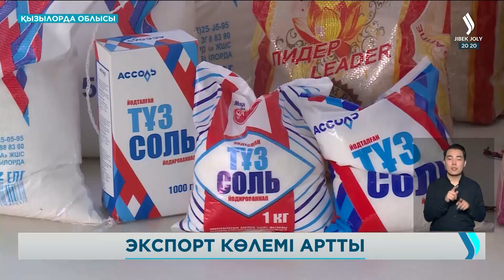ЖАҢАЛЫҚТАР. 02.02.2023 күнгі шығарылым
00:00 Мемлекет басшысы Ұлттық спорт қауымдастығының президенті Исламбек Салжановты қабылдады
00:52 Еуразиялық Одақтың үкіметаралық кеңесі өтті
01:42 Алматыда «Digital Almaty 2023:  халықаралық форумы басталды
06:08 Сенат: Қазақстан мен Қырғызстан арасында Еуразиялық одақ аясындағы құжат ратификацияланды.
07:24 Қазақстанның Ресейдегі сауда өкілдігі таратылды
08:08 ОСК: Партияларды тіркеу бойынша жиын өтті
09:30 Айдос Сарым Саясаттанушы
19:40 Облыста экспортқа шығатын тауар көлемі артты.
23:10 «Ауыл аманаты» жобасы аясында 2,5пайызбен несие беріле бастады.
26:00 Облыста еңбек заңнамасын бұзғандардың 509 фактісі анықталды.
26:48 Мұражайға Мәншүк Мәметова қолданған самаурын табыс етілді
27:30 «Анамның ертегісі» атты жобада ата-аналар бала бақшаға келіп ертегі оқиды
28:40 Құлсарыда ерекше мұз айдыны ашылды